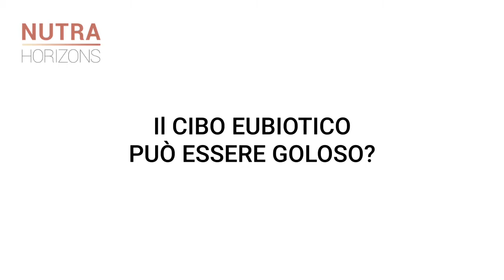AUMENTARE LE DIFESE IMMUNITARIE CON L'ALIMENTAZIONE EUBIOTICA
Chiara Manzi, Nutrizionista - Cucina Evolution Academy, ci spiega tutti gli elementi cardine dell'Alimentazione Eubiotica e i vari benefici che questo stile di vita apporta al nostro sistema immunitario e non solo.